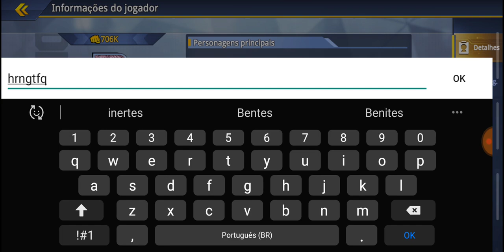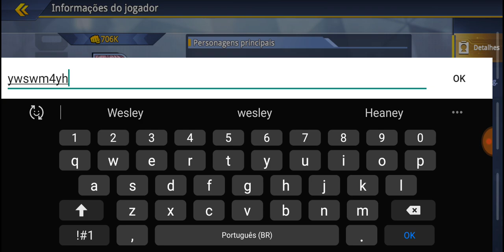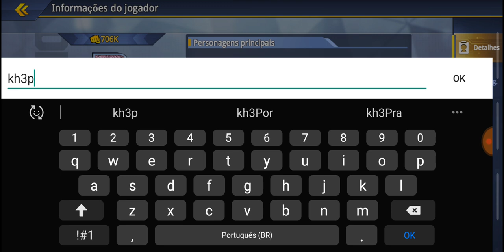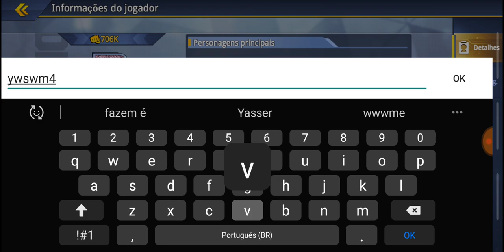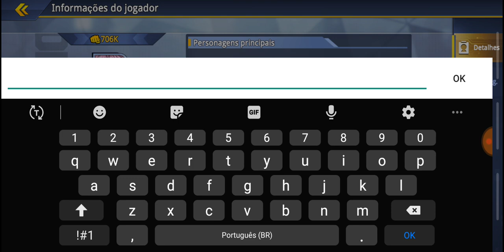TODOS OS CÓDIGOS QUE AINDA FUNCIONAM! OUTUBRO 2020 - ONE PUNCH MAN! ROAD TO HERO 2.0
●QUER SER MEU AMIGO ? ME ADICIONA NO FACEBOOK ENTÃO PARCEIRO ^^
●TODOS QUE SEGUIREM MEU CANAL MA TW***(SITE ROXINHO HAHA) ESTÃOCONCORRENDO A UM GIFT! LINK ABAIXO
●WHATSAPP PARA ADIQUIRIR O CHIP DE INTERNET ILIMITADA POR 50 REAIS MENSAIS
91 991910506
●PARA SABER MAIS SOBRE O H@CK DE FREE FIRE FALE COM ESSE WHATSAPP
●LOJA PARCEIRA NO CANAL ENTREGA EM TODO BRASIL, AJUDE A BATER 10 MIL SEGUIDORES
-Kawaii Club Belém
●LINK PARA O SERVIDOR OFICIAL DO CANAL, SEJA UM DOS PRIMEIROS MEMBROS
●ESSE APP É INCRIVEL E VC PODE SACAR APARTIR DE 3 DOLARES
■CANAIS PARCEIROS
■GRUPOS OFICIAIS DO CANAL
-Grupo Oficial #1
-Grupo para ganhar Recarga (assista o vídeo para entende como funciona o grupo)
■FALE COMIGO
Humberto Pereira
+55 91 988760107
■LOJAS PARCEIRAS
-Lojinha do Drew